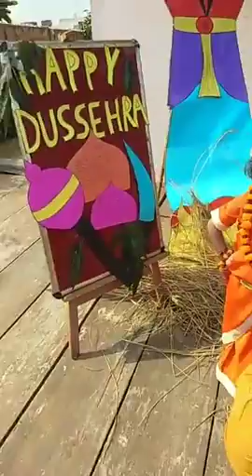करनाल के किड्जी स्कूल सेक्टर 32 में छोटे छोटे बच्चे मना रहे दसहरा धूम धाम से ,देखें Live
Live - देखें - Dushera Celebration Kidzee School Sector 32 - करनाल के किड्जी स्कूल सेक्टर 32 में छोटे छोटे बच्चे मना रहे दसहरा धूम धाम से ,देखें Live - Watch,Comment & Share